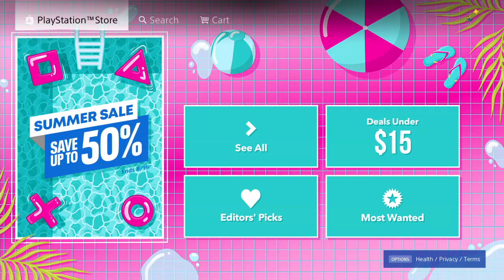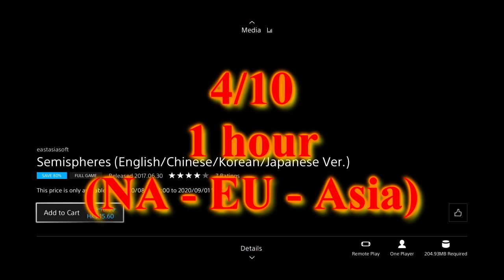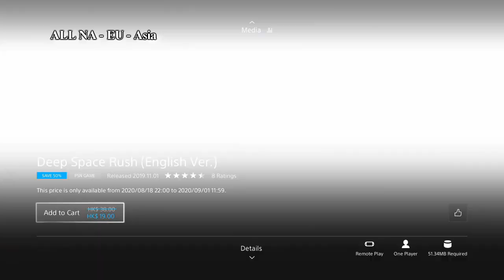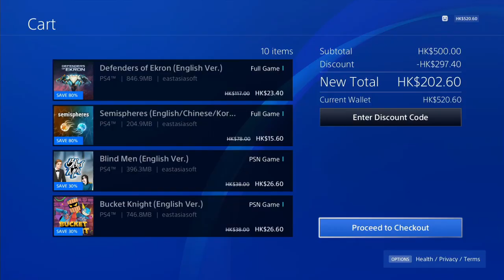PlayStation Store Summer/Games Under Sale 2020 Part 5 (International Edition)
Part 5 of the "Summer" Sale  that now includes the "Games Under" Sale (only in Hong Kong) with a difficulty rating and how long it takes to complete them.

For the EU stackables I explain them in these videos

0:59 - Defenders of Ekron
1:19 - Semispheres
1:46 - Blind Men
2:03 - Bucket Knight
2:16 - Thunder Paw
2:31 - Deep Space Rush
2:49 - Super Destronaut: Land Wars
3:12 - Mekabolt
3:24 - League of Evil
3:39 - Scheming Through The Zombie Apocalypse: The Beginning